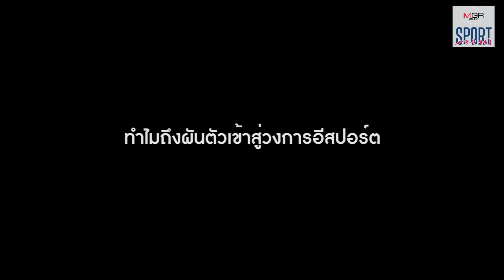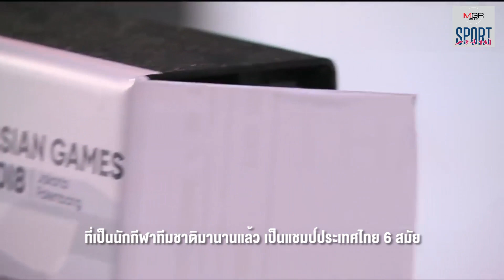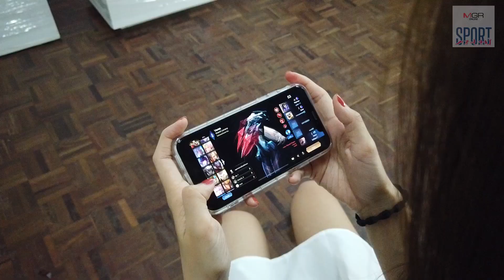ทีม "Delta X" ดอกไม้งามแห่งวงการอีสปอร์ต - MGR Sport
DELTA X ทีมอีสปอร์ตน้องใหม่ ที่มีหน้าตาเป็นอาวุธ นำทีมโดยผู้จัดการสาวสวย "หวาน" วิชชุดา ไพจิตรกาญจนกุล อดีตนักกีฬายิงปืนทีมชาติไทย ที่โลดแล่นในเวทีซีเกมส์ เอเชียนเกมส์ และมหาวิทยาลัยโลกมาแล้ว

กับ 7 สาว ARENA OF VALOR LADY ที่ได้รวมตัวผู้เล่นดีกรีแชมป์ทั้ง 7 คน ได้แก่ DX. EUNHA, DX. Alyse, DX. Daenerys, DX. B2, DX. CAREBEARS, DX. afternoon และ DX. MERMIND มาเผยมุมมองของผู้หญิงที่มีต่อการเล่นเกม

พวกเขาตั้งเป้าหมายไว้ไกลขนาดไหน รับชมกันได้ที่นี่...